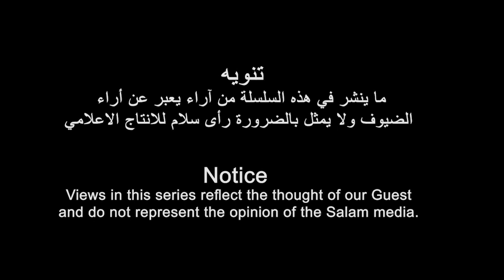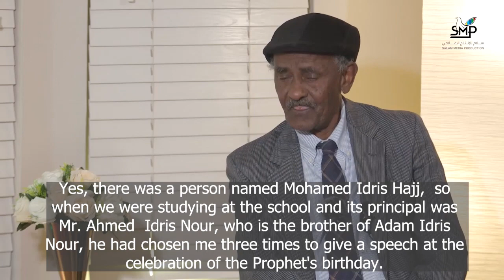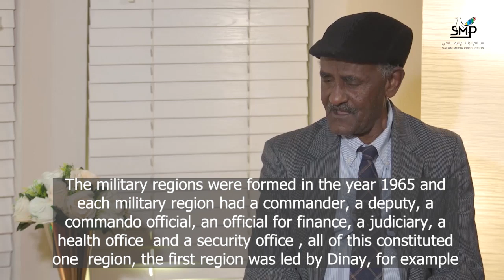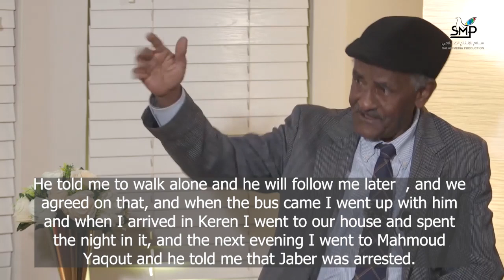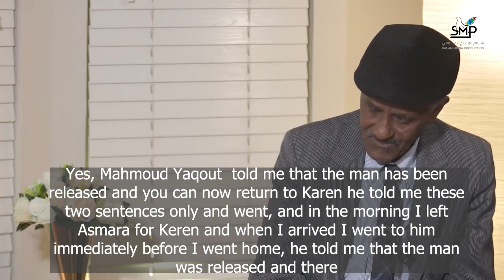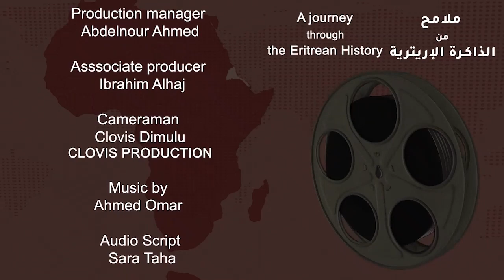رحلة في الذاكرة الاريترية مع المناضل عبدالله سليمان | الحلقة الثانية